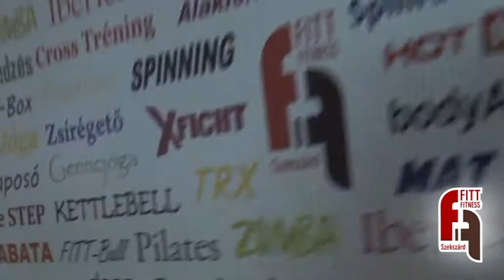FITT Fitness - Mannequin Challenge